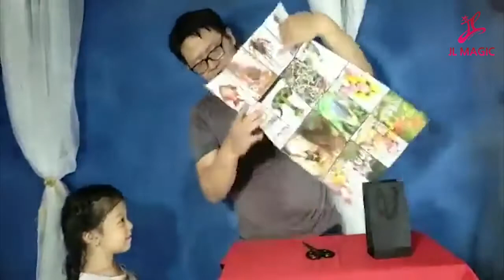Gift Poster Magic Trick